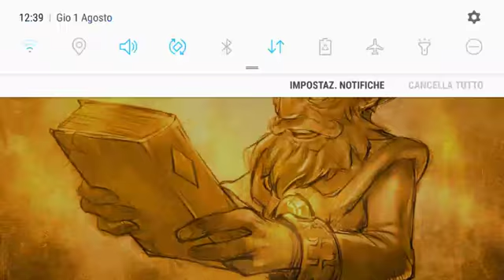FINALE! Skylanders Rings of Heroes #21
Questa è stata una delle battaglie più incasinata che io abbia mai affrontato. Ma non per solo gli attacchi del boss, proprio per il contesto in sé. Comunque sia, continuerò a caricare video di Skylanders Ring of Heroes, inerenti a missioni extra, soprattutto le storie degli Skylanders, che compaiono ogni tanto, e i dialoghi segreti dei boss, che ho intenzione di caricare. Del resto, dopo questo episodio non la classifico più una delle serie in corso, ma una serie già finita. Più che altro, la classifica dei "video ogni tanto", tipo le playlist "Musica" e "Altro".